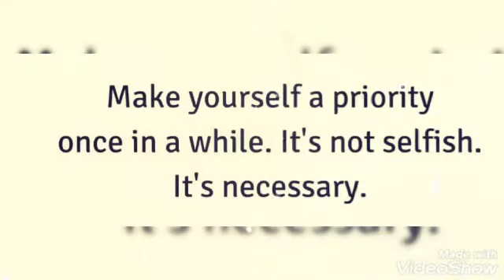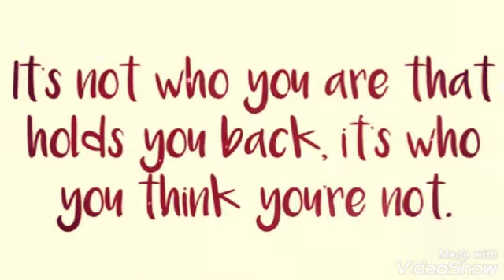❤Pui O Beach in Hongkong Memories|AnnaMashaVlog